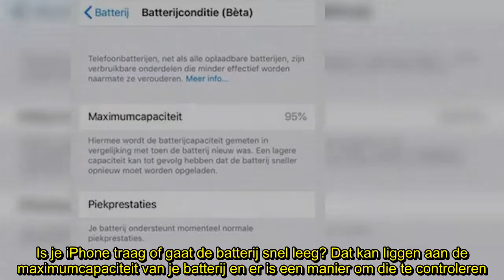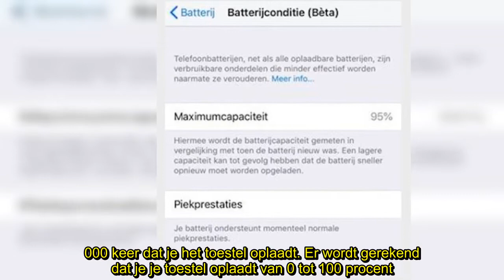✅ Is jouw iPhone-batterij aan vervanging toe? Nu kan je dat zelf controleren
✍ Is je iPhone traag of gaat de batterij snel leeg? Dat kan liggen aan de maximumcapaciteit van je batterij en er is een manier om die te controleren. Zo kan je zien of je batterij aan vervangen toe is. Wie een iPhone heeft en de update van iOS 11.3 al heeft geïnstalleerd kan de maximumcapaciteit van z’n batterij controleren. Het is heel eenvoudig en het kan je helpen om te beslissen of het tijd is voor een nieuw toestel of een nieuwe batterij en je weet ook meteen waarom je batterij snel leeg is. ...